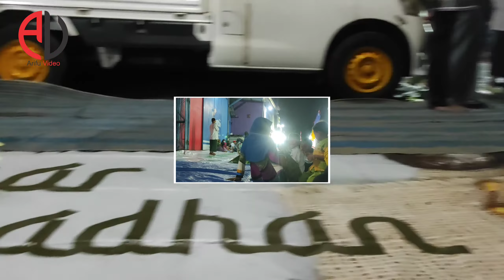Malam Tasyakuran Peringatan HUT RI ke 76 di Desa Randupitu Gempol